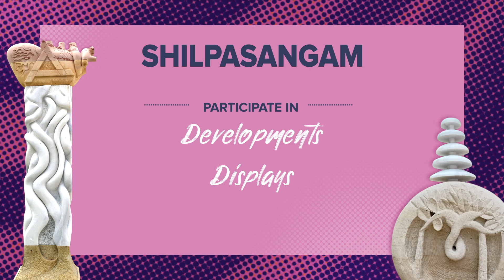Shilpasangam, SAPTI’s 1st International Sculpture Symposium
SAPTI invites the world to India, to its International Sculpture Symposium which will welcome sculptors from 10 foreign countries who will enrich India’s art tradition with global interpretation.